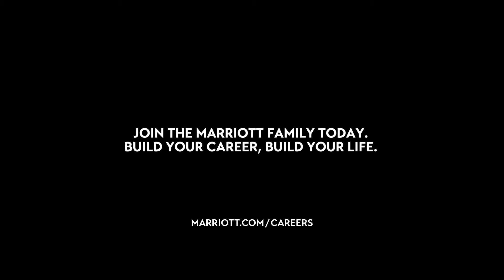Grow with Marriott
At Marriott we nurture passion by empowering associates with learning and growth opportunities. They create and shape their unique career journey across our brands and locations across South Asia.

Add Marriott to your Journey.